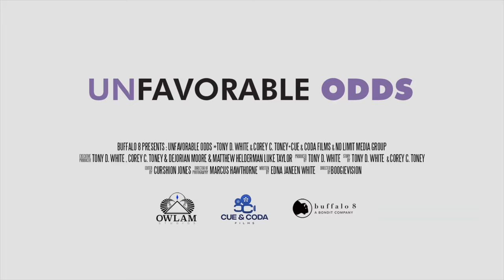UNFAVORABLE ODDS Trailer (2024) Comedy, Romance Movie HD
A neglectful husband makes an unconventional bet with a womanizing playboy that he can't seduce his wife.

© Buffalo 8